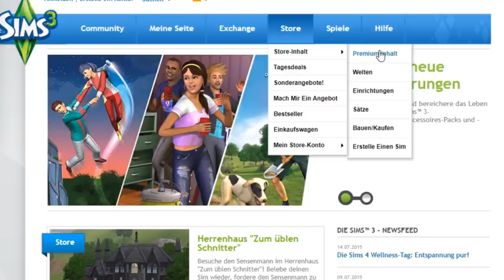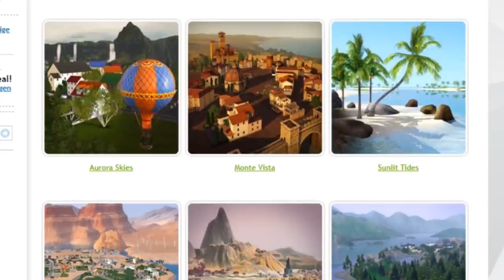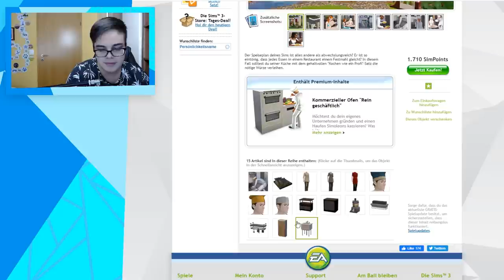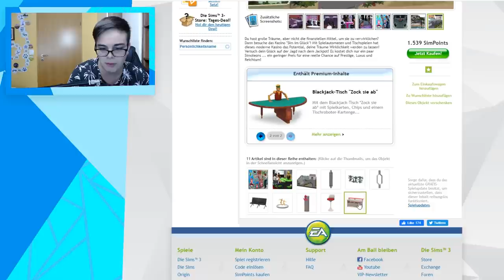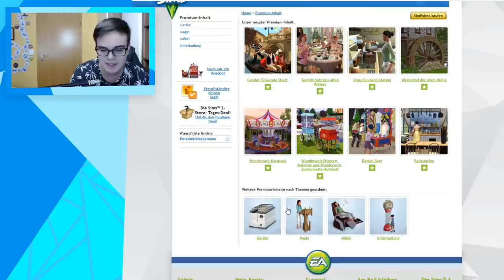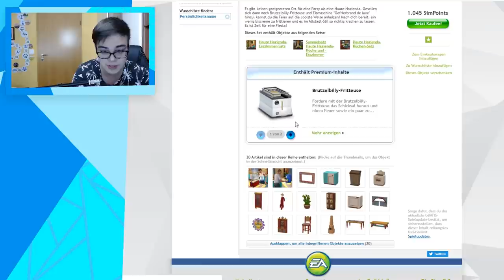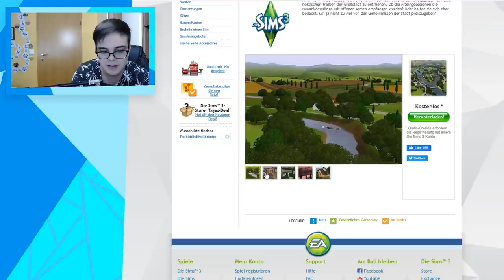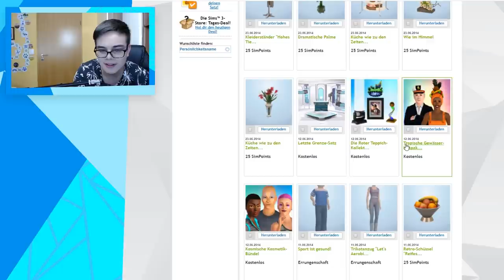Ich ERKUNDE den Sims 3-Store! | sims-blog.de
In meinem neusten Video schaue ich mir den offiziellen Sims 3-Store von EA an, in dem man viele verschiedene Objekte, Welten und Sets kaufen konnte!